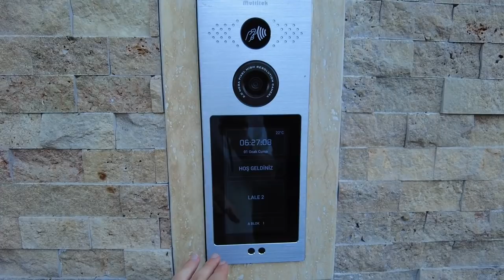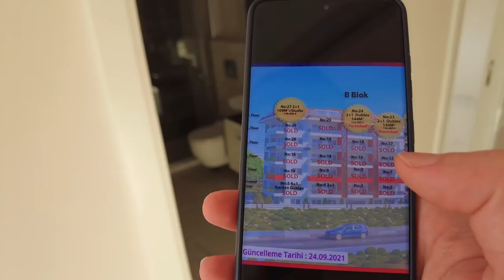Мой любимый тип недвижимости в Алании / 5 минут до моря / Кестель Аланья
Симпатичный комплекс в Кестеле в 5 минутах от моря!

1+1 от собственника в алании
2+1 от сочбственника в алании
3+1 от собчтвенника в алании
пляж клеопатры
инжекум пляж
амир капитал
аланья парадайс
парадайс аланья